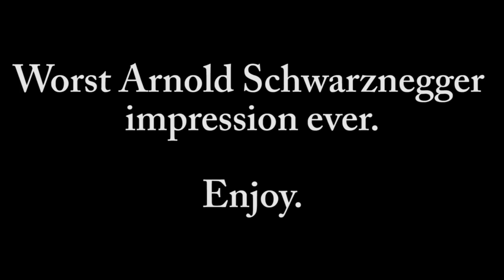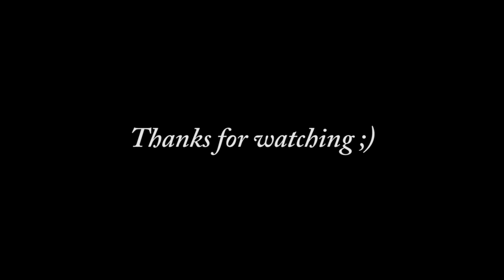Epic Randomness Vol 3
And the randomness officially reached its full potential. Curtains up for the final chapter of the random trilogy. Enjoy ;)